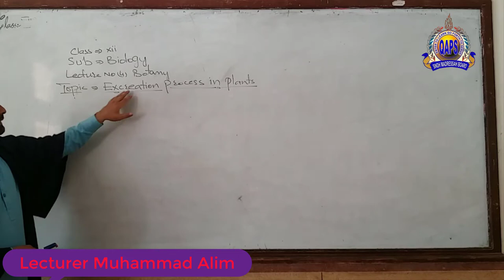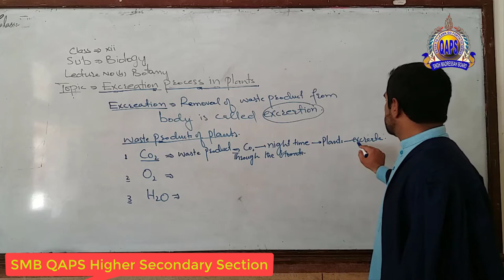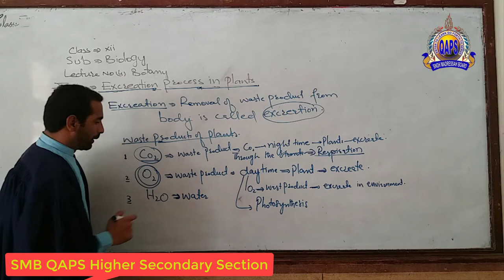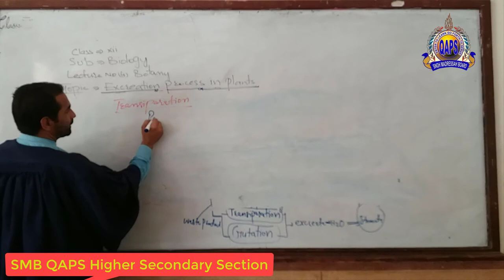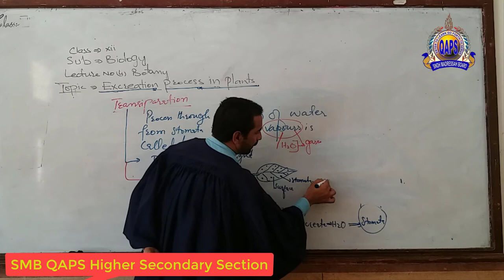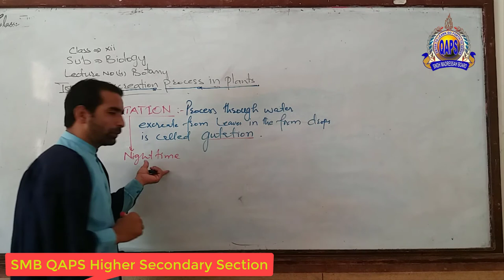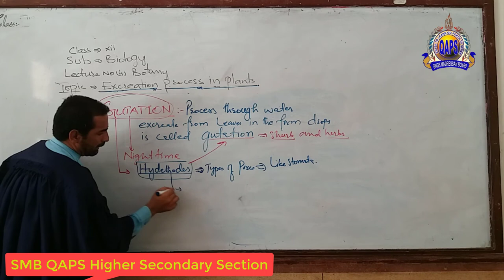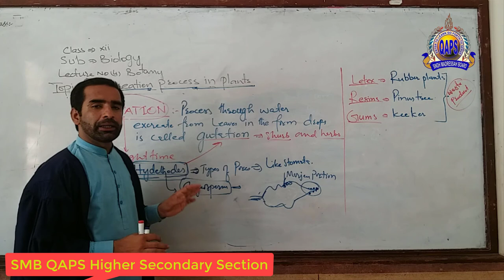Lecturer Muhammad Alim, Class XII, Subject Biology, Topic Excreation Process in Plants, SMB QAPS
Lecturer Muhammad Alim,
Class XII,
Subject Biology,
Topic Excretion Process in Plants,